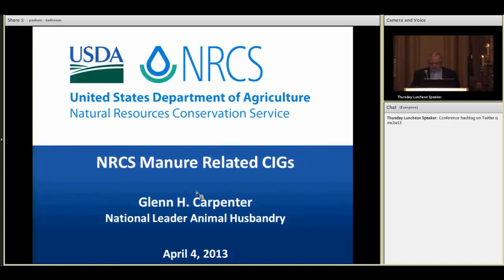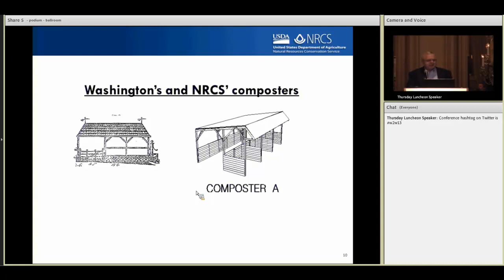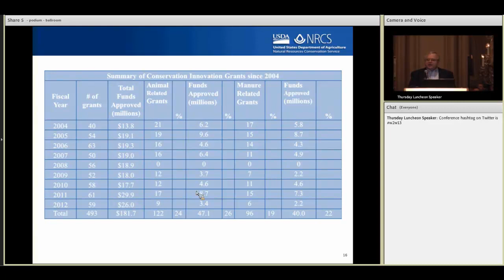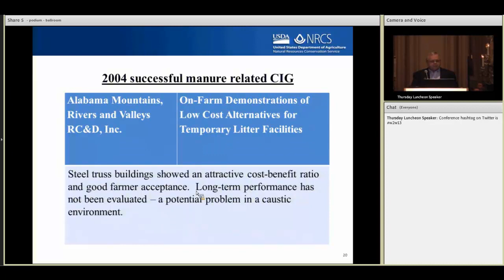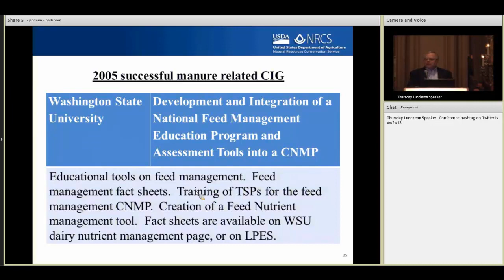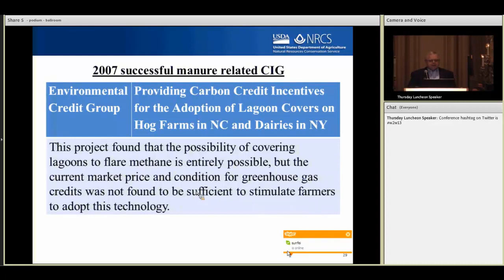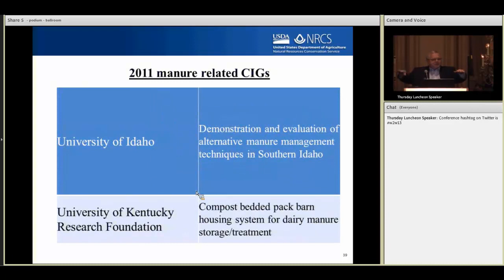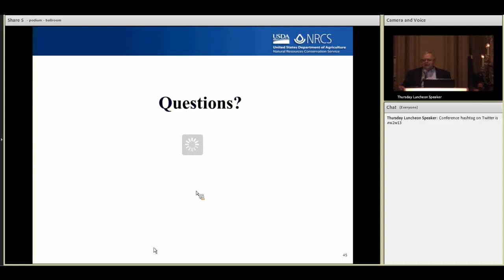Conservation Innovation Grants Related To Manure Management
A number of the manure related Conservation Innovation Grants (CIG) have been successful.  Several feed management related projects have been major successes under the CIG program.  Other successful projects have dealt with such technologies as anaerobic digesters; community digesters; environmental credit trading; lagoon management; manure to energy generation; alternative litter sources, storage, and handling; and pathogen, odor, and emissions mitigation, to name just a few.

The presentation will provide specific numbers of projects and funding per year, and information about actual projects that NRCS considers to have been successful.